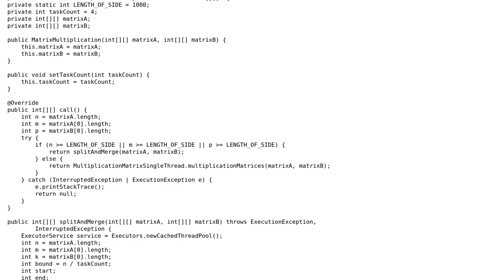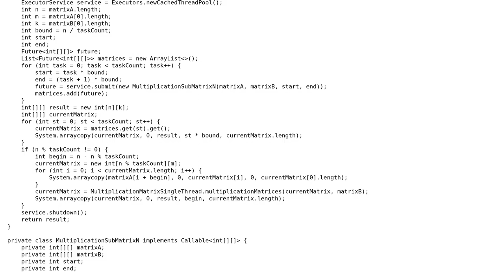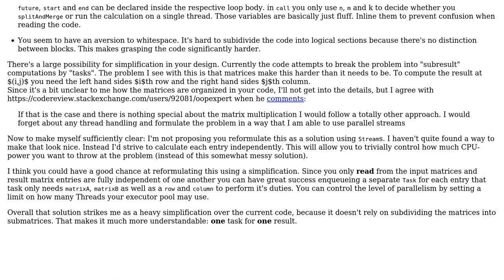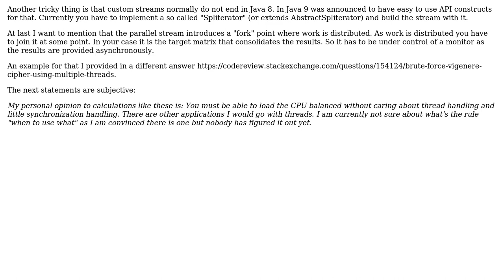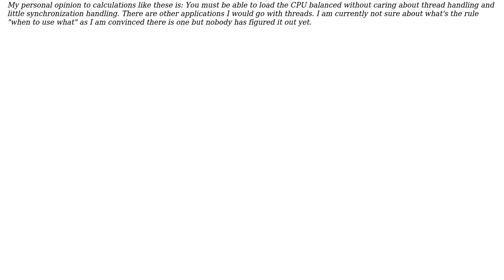Code Review: Multithread the variant of matrix multiplication (2 Solutions!!)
Code Review: Multithread the variant of matrix multiplication

With thanks & praise to God, and with thanks to the many people who have made this project possible! | Content (except music & images) licensed under CC BY-SA | Music | Images & others | With thanks to user Vogel612 user oopexpert user diofloyk and the Stack Exchange Network Trademarks are property of their respective owners. You are responsible for your own actions.